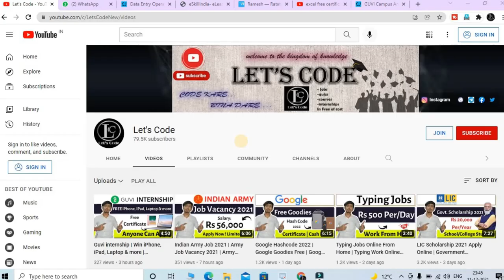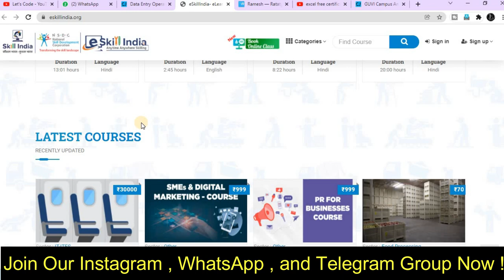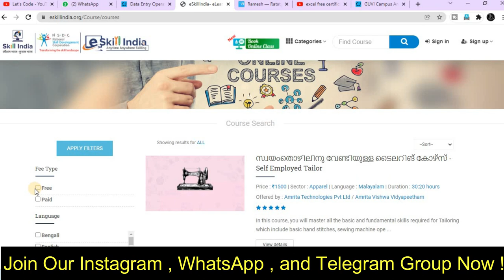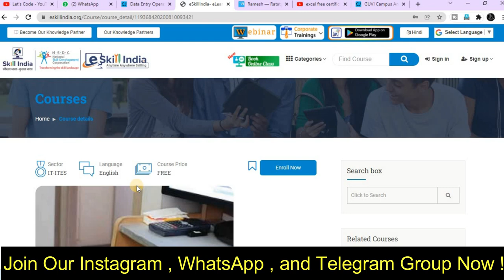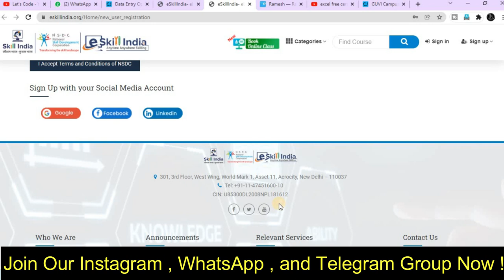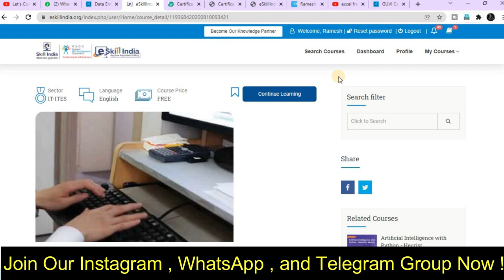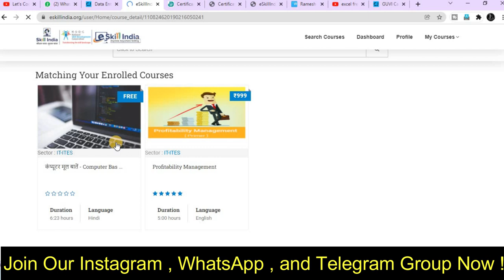Eskill India Free Courses | Eskill India New Courses | Eskill India Free Certificate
About this video:
In this video you will know about E-SKILL India Free Courses

Topics covered in this video:
Eskill India New Courses
how to get free eskill india certificate
eskill india
free certificate
eskill free certification
free nsdc courses
skill india
free nsdc courses
eskill free certification
eskill india free courses
e skill india certificate
nsdc free certificate
skill india free certificate
free nsdc courses with certificate
eskill india certificate
e skill india
eskill india
soft skills course
free certificate
data entry operator certificate
data entry operator experience certificate
data entry operator course
free nsdc courses
eskill free certification
nsdc free certificate
eskill india certificate
e skill india
eskill india
soft skills course
free certification courses online
free certificate
handset repair engineer pmkvy
handset repair engineer question paper
free nsdc courses
eskill free certification
nsdc free certificate
eskill india certificate
e skill india
eskill india
soft skills free course
soft skills free online courses
soft skills course
soft skills certificate
soft skills trainer certification
free certificate
online certificate course in retail management
free online retail management courses
retail certification courses
online retailing courses
retail trainer courses
free nsdc courses
eskill free certification
free retail certification
nsdc free certificate
eskill india certificate
e skill india
project management foundations
national association of state boards of accountancy (nasba)
project management institute
linkedin learning certificate
pmi certification
linkedin free online courses with certificate
project management institute free online courses with certificate
nsdc free certificate
e skill india
nsdc skill development
eskill india certificate
Lets Code
free online courses with certificates uk
free online bookkeeping courses with certificates
mooc courses with certificates
free online masters degree courses with certificates
free online degree courses with certificates for international students
free food handlers certificate
free easy online certifications
free sap training
free online web development courses with certificates
alison courses certificate
Thanks & Regards:
Ramesh & Jigyashu